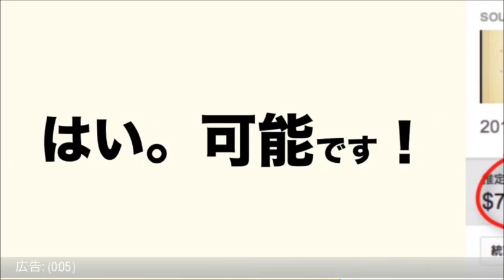清水富美加 (Fumika Shimizu) 化ける可能性を秘めた女優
月額36万円の不労所得を獲得することは、本当に可能なのか！？　はい、可能です。